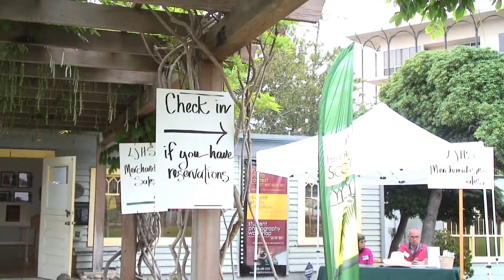Secret Garden Tour La Jolla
Class project for San Diego State Video 2 Class. I interviewed Penelope West 2012 Co-Chair of La Jolla Secret Garden Tour on how they choose the homes they showcase every year. The La Jolla Secret Garden Tour is a fundraiser for the La Jolla Historical Society.